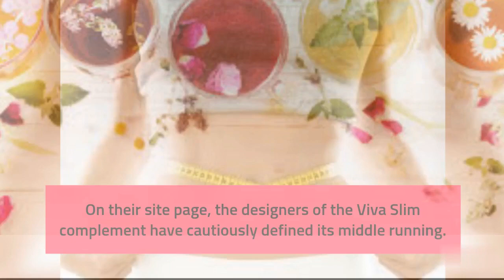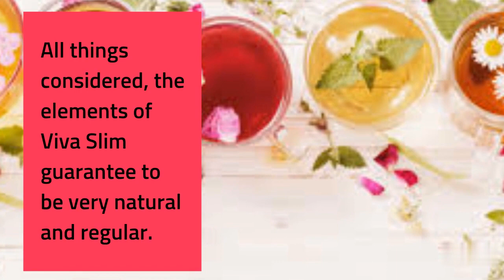Viva Slim Drops (Review) Does It Work? Simple Supplement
In this video, I'm going to show you  how to viva slim work, and what is viva slim?

What is Viva Slim?

Viva Slim is a 100% natural weight loss liquid drop, formulated with proprietary blend of more plant extracts and vitamins, proteins, and minerals that support healthy weight

 A few days ago at the exercise center, I saw pal of mine investing a ton of energy seeing his growing gut. He let me know that he was weary of all the weight that he was acquiring. I asked him what he was intending to do about it. He let me know that he would have been using an item called  Viva Slim Drop. I had never genuinely known about this item, so I inquired as to whether he could perceive me somewhat more about it. He said that he would be glad to. Read more...Below link